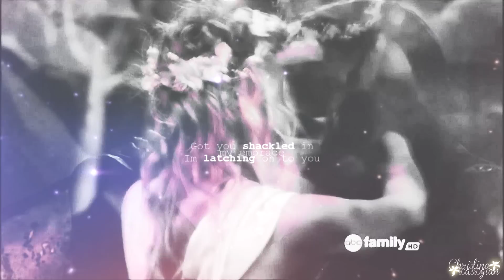Hanna & Caleb || Latch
I can't believe that it took me so long to make a Haleb video cause I ship them sooo much !!
They are the most cute couple ever !
Sharon, I know you ship them so this is for you ! love you :)

I tried some new things so please tell me your opinion :)

Program: Sony Vegas Pro 11
Song: Latch cover by Hannah Trigwell & Nick Howard
Editing: mine
Colouring: originally by jemwhisper but I did some changes :)